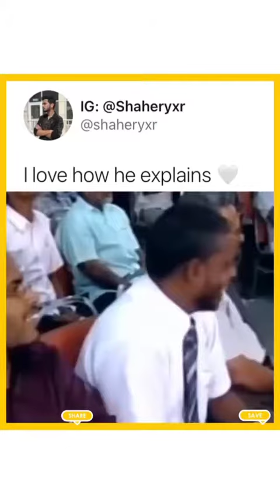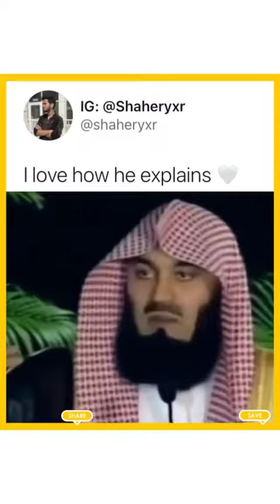Great answer to Christians by mufti mink/why do men have beard /why do women cover them up?